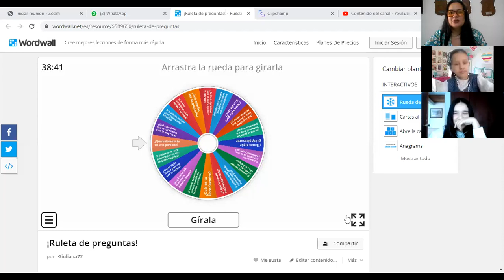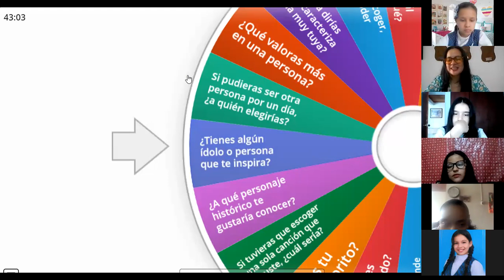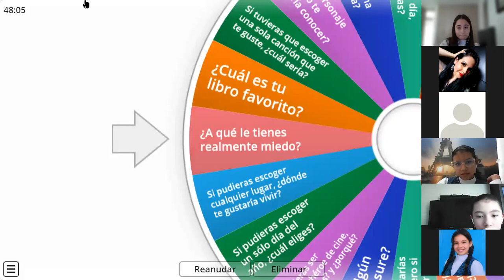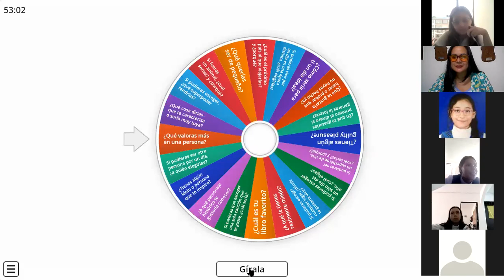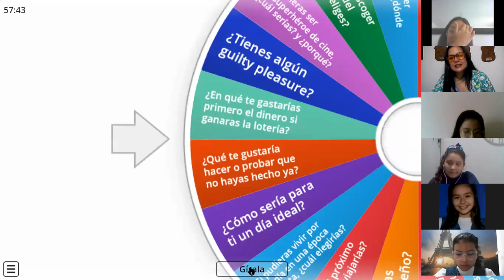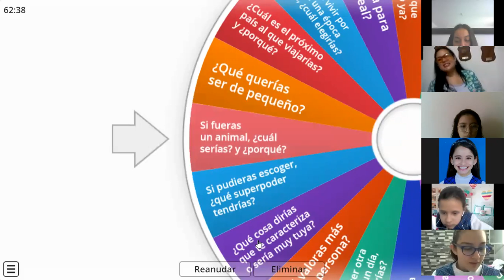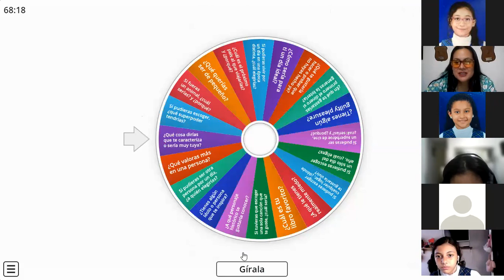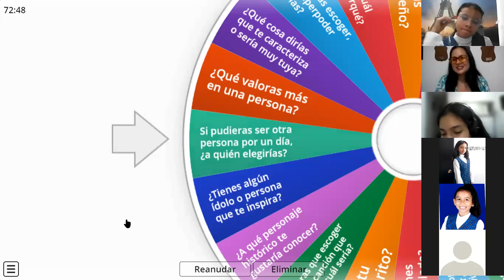7B Ruleta de preguntas